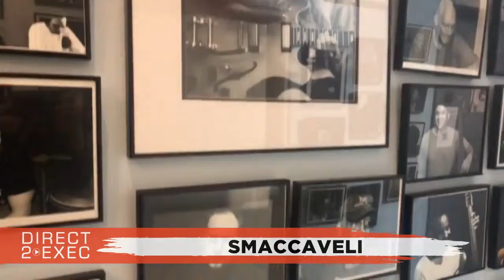Smaccaveli Performs at Direct 2 Exec NYC 3/9/19 - A&R at Atlantic Records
Saturday, March 9, 2019 2:00 PM

Euphoria Productions